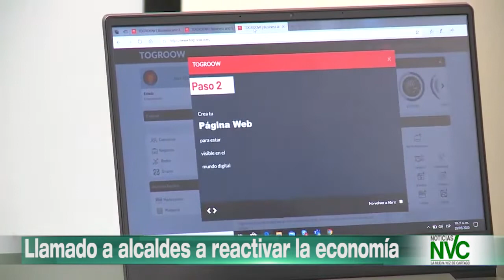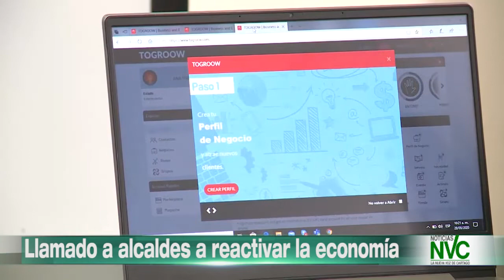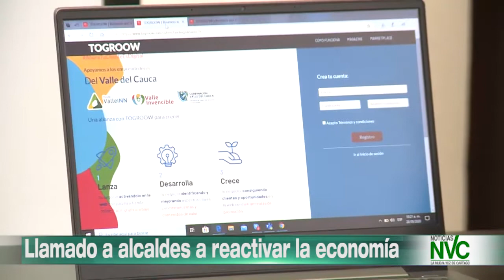Llamado a alcaldes a reactivar la economía